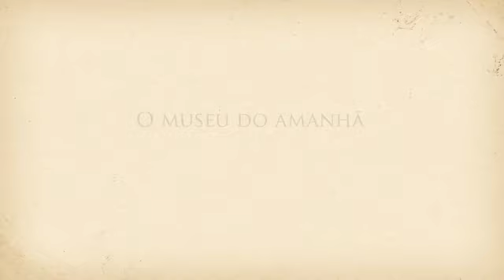Voando com o Demoiselle - Davi Terra Vieira